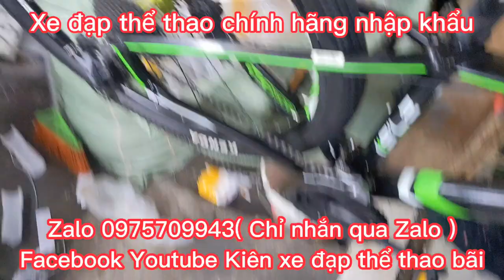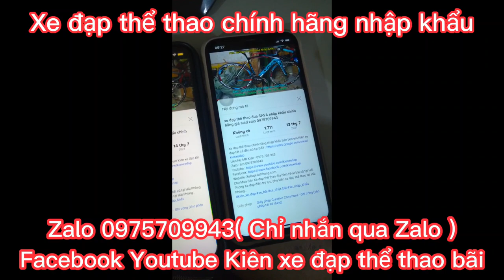Xe Địa Hình XDS YX350 nhập khẩu giá 6tr8 Zalo 0975709943